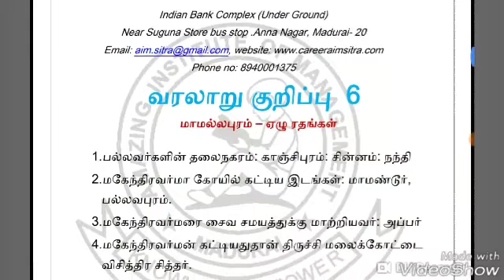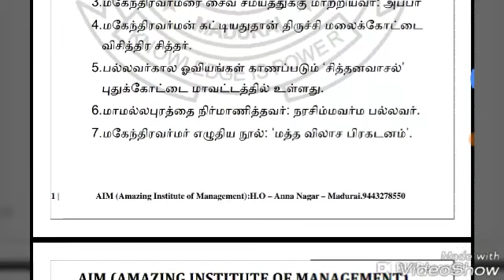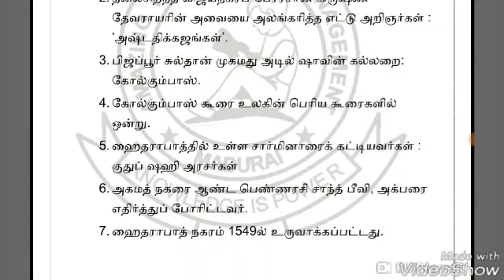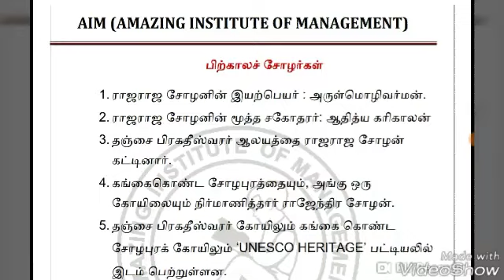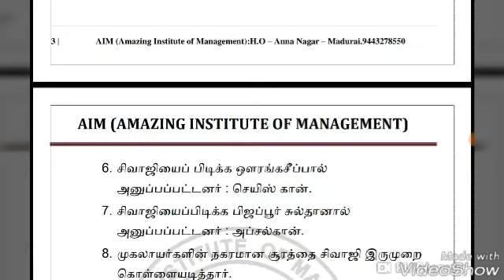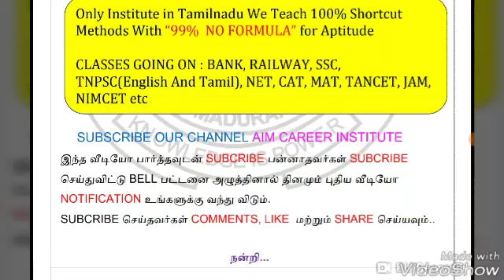வரலாறு பகுதி - 6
HISTORY for TNPSC, RAILWAY, TET

ANNANAGAR
MADURAI